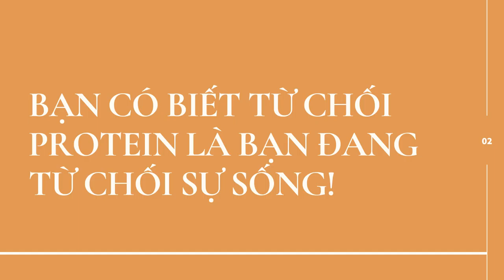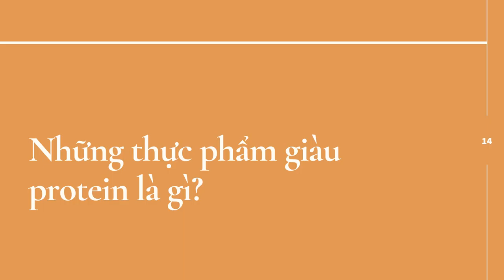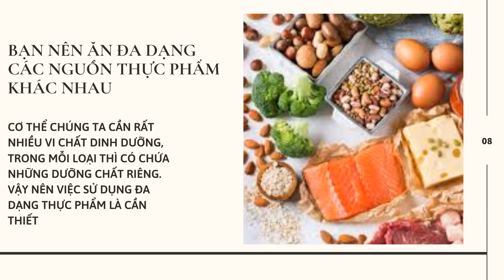BÀI 6 PROTEIN CÙNG MC KIM OANH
Protein là một chất dinh dưỡng rất quan trọng đối với sức khỏe.
Protein tham gia vào hầu hết các chức năng của tế bào và thực hiện nhiều nhiệm vụ khác nhau.
Vậy protein có tác dụng gì?